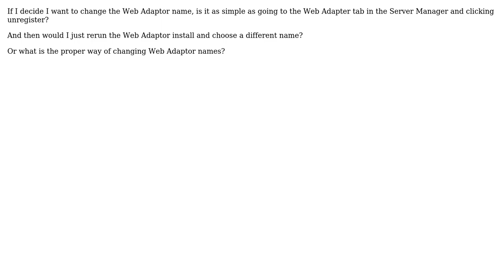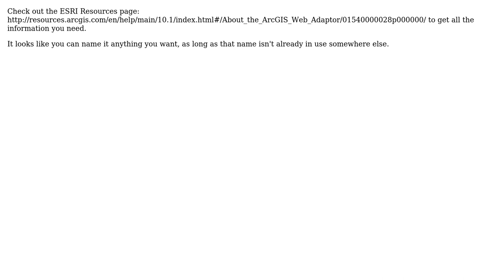GIS: How do I change the ArcGIS Server Web Adaptor name?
With thanks & praise to God, and with thanks to the many people who have made this project possible! | Content (except music & images) licensed under CC BY-SA | Music | Images & others | With thanks to user PolyGeo user Kirk Kuykendall user ianbroad user Craig and the Stack Exchange Network Trademarks are property of their respective owners. You are responsible for your own actions.